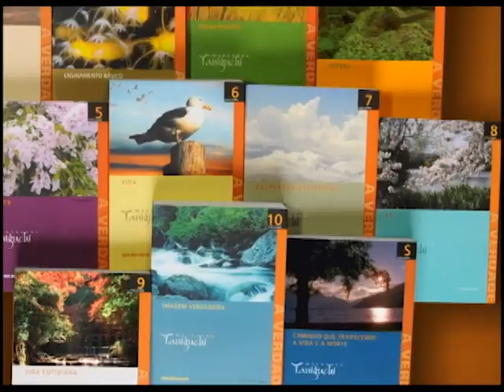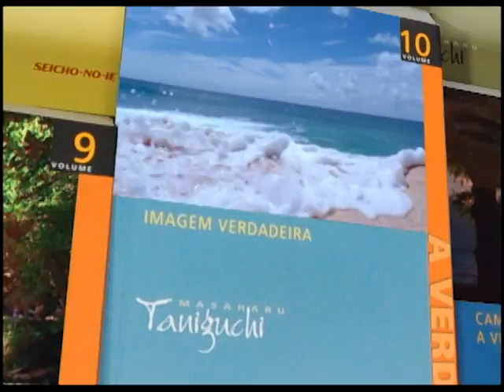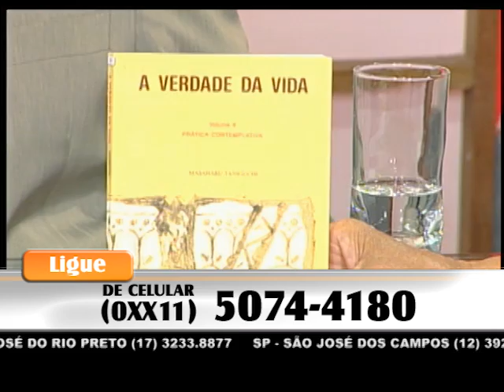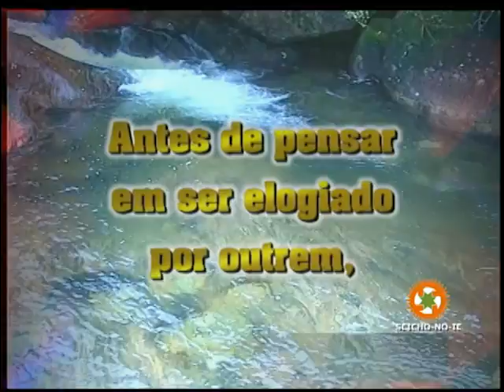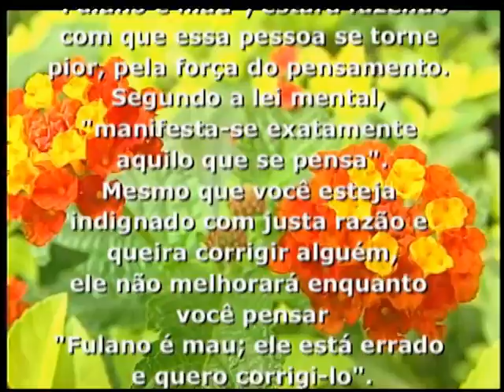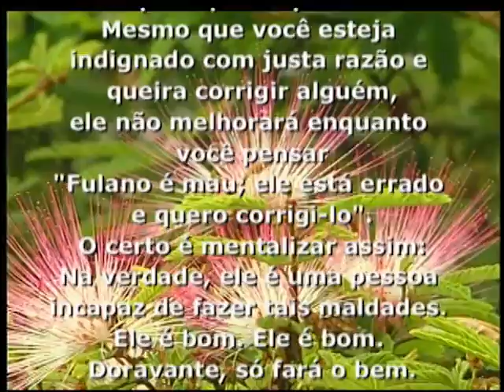08/07/2015 - SEICHO-NO-IE NA TV - Aprendendo a usar o poder da mente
Olá! Feliz dia! Um dia abençoado para você que acompanha o modo feliz de viver. No debate de hoje os preletores Sinji Takahashi e José Adalton de Oliveira, a partir dos ensinamentos contidos no livro "A Verdade da Vida, vol.37", de autoria do Mestre Masaharu Taniguchi, nos orientam: "Aprendendo a usar o poder da mente".

Muito obrigado.